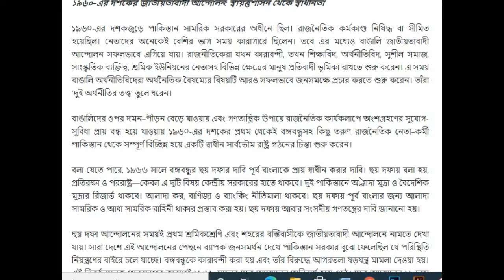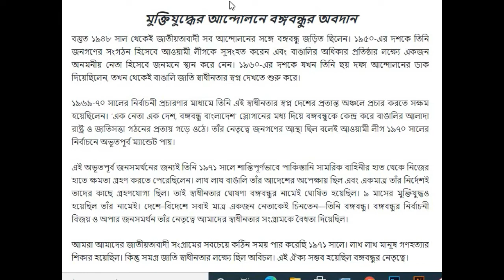class 6 Bangladesh & Global Studies 2nd assignment answer 2021 || ষষ্ঠ শ্রেণিরBGSঅ্যাসাইনমেন্ট উত্তর